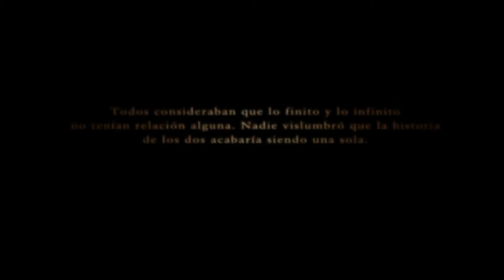Ace Combat Zero en Español- Mision 16 El Duque de la Mesa Redonda (Escuadron Gault)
Operación Thunderbolt. 31 de Diciembre del 1995.
El escuadrón Galm tiene que ir a la Represa de Avalon para detener el lanzamiento del V2 del 'Mundo sin Fronteras', pero no sin antes ir al espacio aéreo B7R como un atajo para llegar ahí.
Sin embargo, tendrán que enfrentarse por ultima vez a una gran resistencia del grupo rebelde antes de entrar a Avalon.